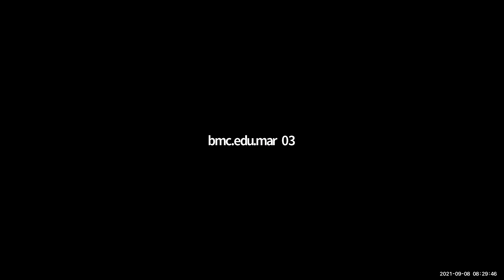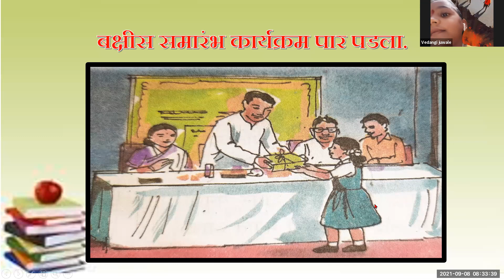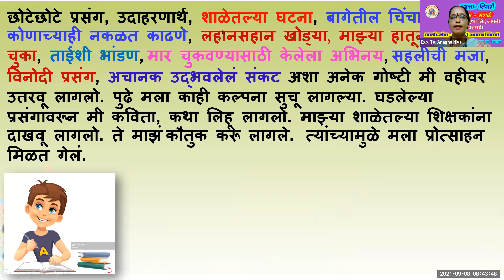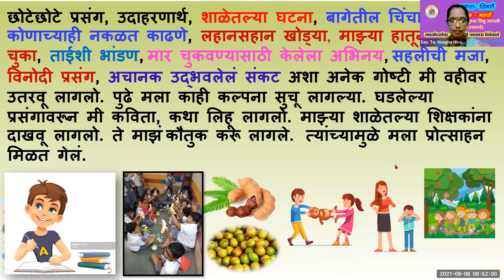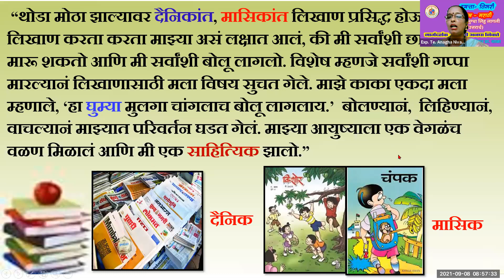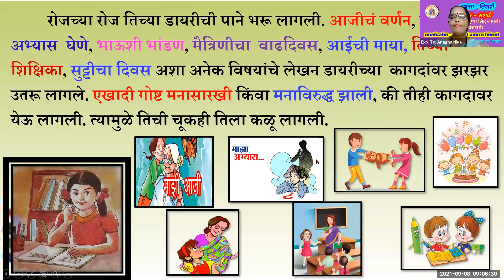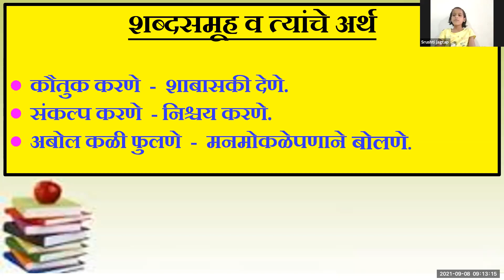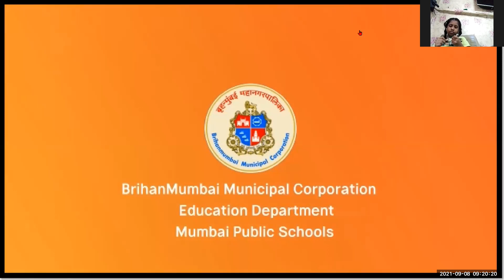Bmc Edu Mar Std 3 rd,विषय:मराठी,घटक:मुग्धा लिहू लागली,शिक्षक:अनघा निवाते,CNO: कविता महाले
Date :08/09/2021
चॅनेल नोडल अधिकारी  :कविता महाले.
मुख्याध्यापिका : रजनी आव्हाड .
बीट अधिकारीय अधिकारी:  शोभा जामधरे .
अधीक्षक:श्रीम कापसे .
उप शिक्षणाधिकारी:श्रीम संजीवनी  कापसे .
शिक्षणाधिकारी: श्री राजू तडवी